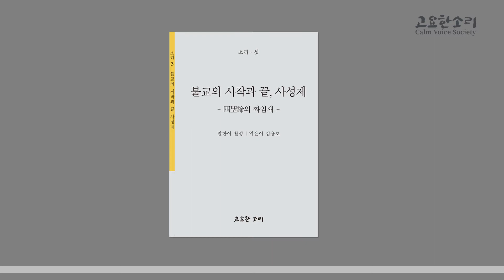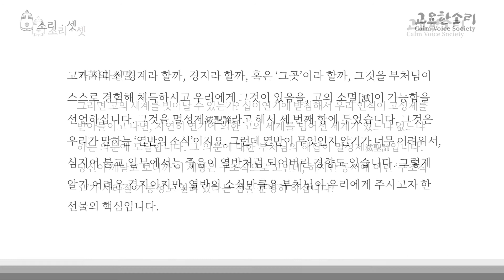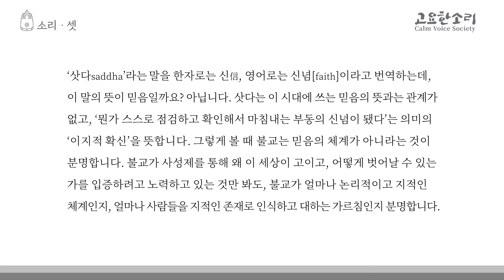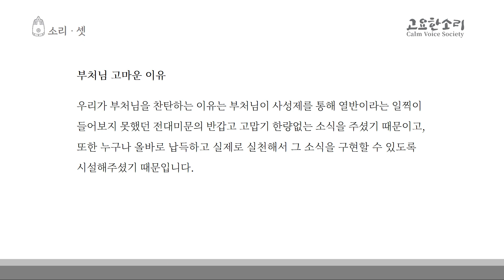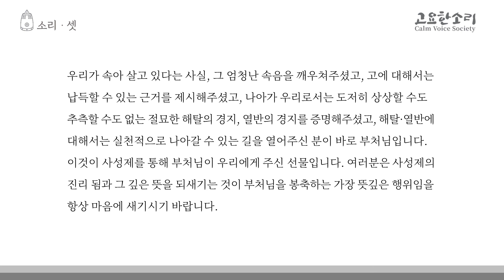[오디오북] 소리3 - 불교의 시작과 끝, 사성제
소리시리즈 3권 '불교의 시작과 끝, 사성제' 편입니다. (낭독_고요한소리 회원 황남채)

* 불교의 핵심인 사성제에 감춰진 역동적 흐름, 정교한 짜임새, 구조의 진리성, 법과 도의 양축을 밝게 드러내 설명해 주는 책이다. 따라서 독자들은 사성제에 대한 기존의 타성적 이해에서 벗어나 놀라운 통찰력을 얻게 될 것이다.

* 전문은 고요한소리 홈페이지에서 PDF 다운로드 받으실 수 있습니다.
*고요한소리